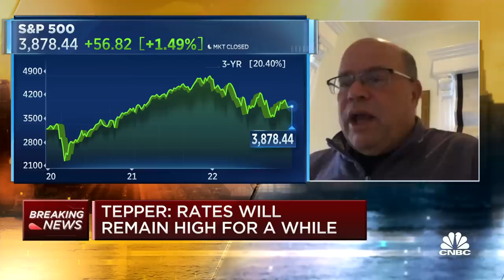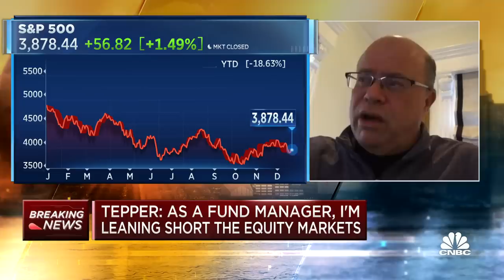Billionaire investor David Tepper: I'm 'leaning short' on stock market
David Tepper, founder and president of Appaloosa Management, joins CNBC's 'Squawk Box' to discuss the Federal Reserve's moves to combat inflation and his expectations for 2023.